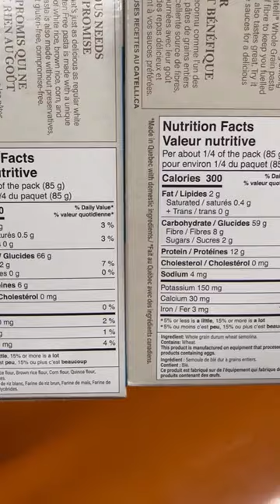Is Gluten Free Pasta HEALTHY?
Hey everyone I’m Abbey Sharp welcome to Abbey’s Kitchen. In todays video, we will be talking about whether or not you should be eating gluten free pasta.

1) The information in this video is for education and entertainment purposes only, so you should always speak to a health care provider about your unique health needs.
2) Please use this video (as with all of my review videos) as educational, not as unique recommendations.
3) Please be kind in the comments.
4) Trigger warning to those with disordered eating tendencies.

RESEARCH LINKS

Xoxo Abbey